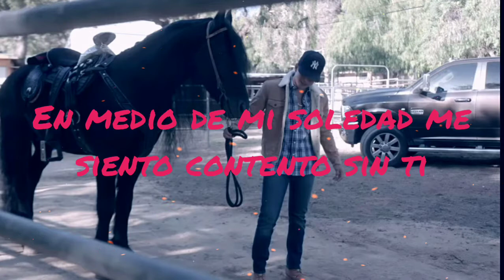Abelardo Nevarez - Ultimo Olvido (Letra)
Artista: Abelardo Nevarez

(NO ES LA MEJOR EDICION PERO LO HAGO CON CARIÑO)